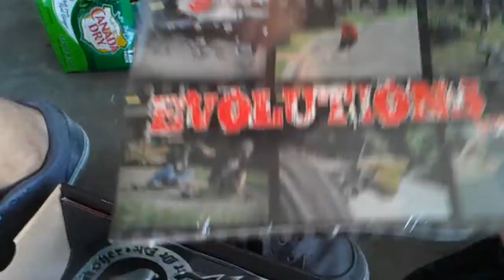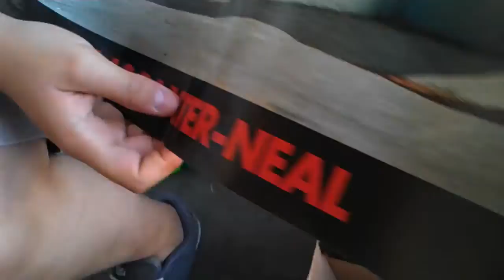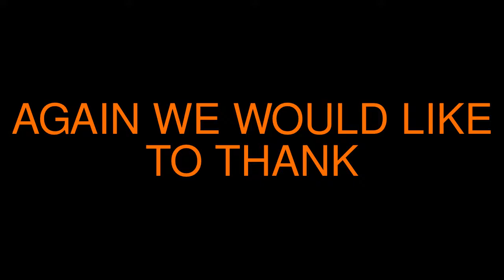UNBOXING (CASEYN4573 PACKAGE) + BAILS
Thank you so much caseyn4573 for everything you have done for us! You rock so much and once I get new bearings I will skate the wheel.